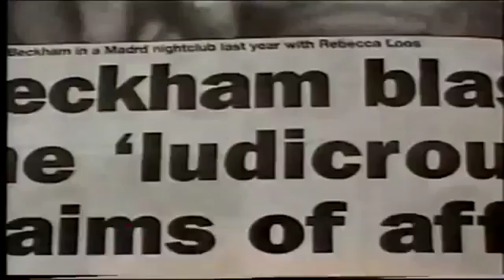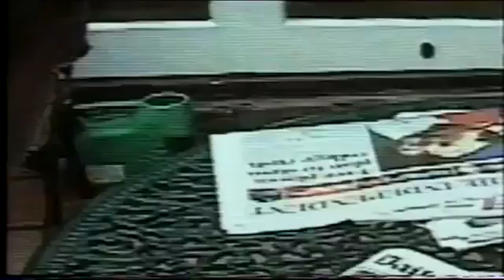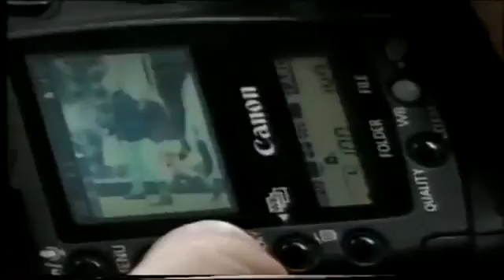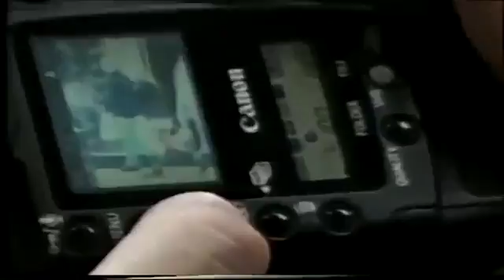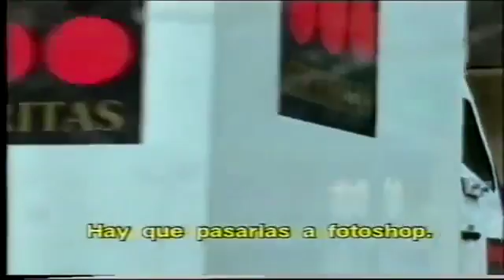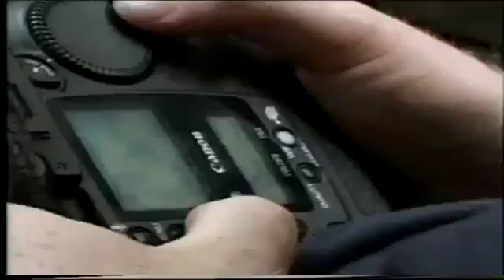Big Picture - Paparazzis Mundiales (6 de 8)